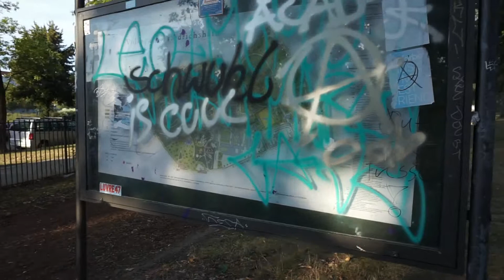Em Berlim, sê Berlinense